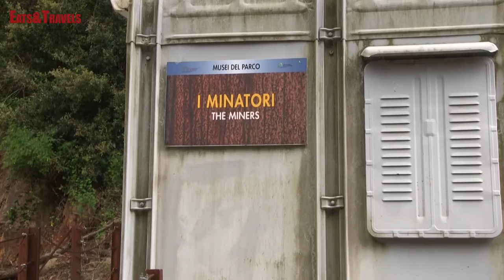Parco Archeominerario di San Silvestro - Visita alla Miniera del Temperino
Nella Valle del Temperino, in un edificio minerario dei primi del '900, è situato il Museo dell'Archeologia e dei Minerali.
Poco distante inizia il percorso: si sale a piedi verso l'area di Pozzo Earle, dove sono presenti gli allestimenti dei Musei delle Macchine Minerarie e dei Minatori per visitare poi la Galleria Lanzi-Temperino, dove, una guida accompagna i visitatori lungo i 360 metri della Miniera del Temperino.
A bordo di un trenino, si ripercorre il tragitto dei minerali fino agli impianti di trattamento della Valle dei Lanzi, un percorso affascinante nelle cavità della terra.